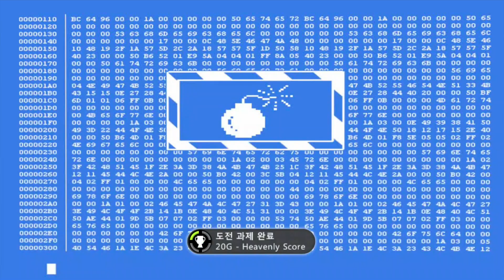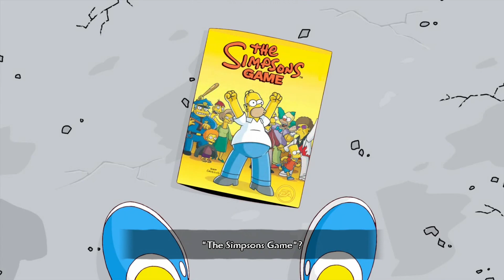[XBOX360] The Simpson Game Gameplay 20 (Ending)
Console : XBOX360 S